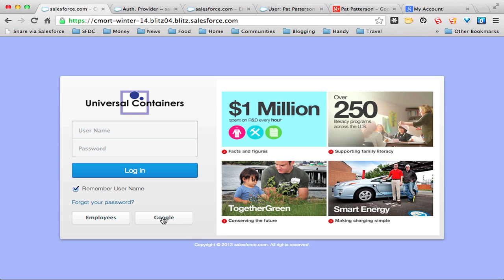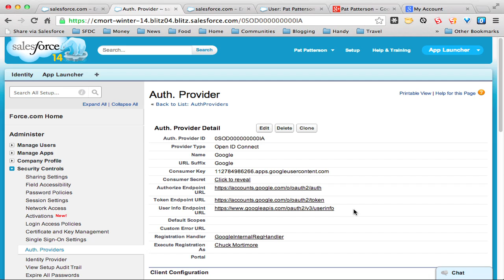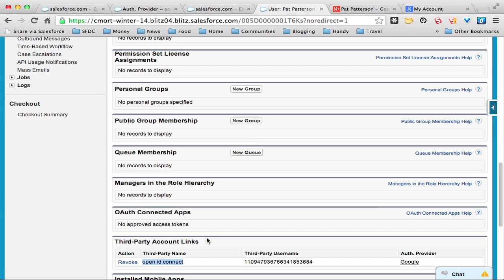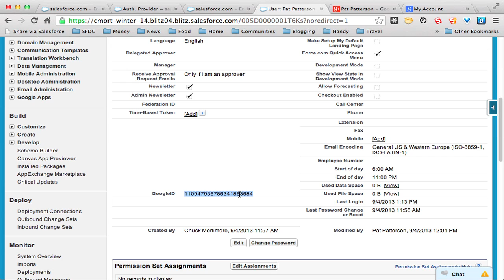OpenID Connect in Salesforce Winter '14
A quick demo of the OpenID Connect Authentication Provider in Salesforce Winter '14. for more details.